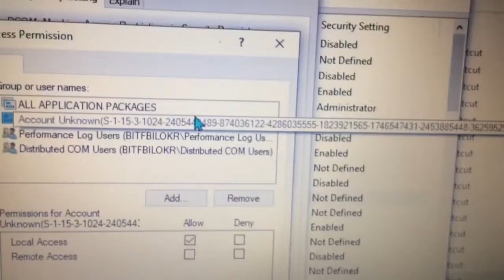10793048 7957 4988 9314 44FBA958EDB3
Gang stalking hackers account unknown account number illegally connected configured for DCOM MACHINE ACCESS.  JACKOFF find a new. I Tim I psychopath